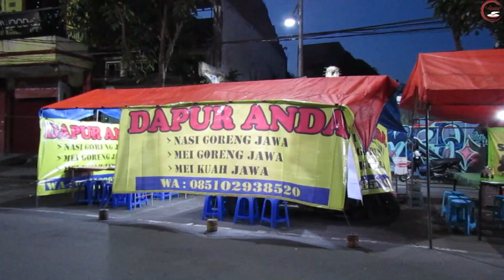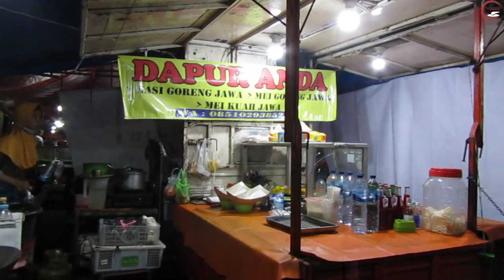UNIK !!! NASI GORENG INI BUMBUNYA DIBUAT MENDADAK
Dapur Anda Terletak di jalan Genteng Besar, Genteng, Kecamatan Genteng, Kota Surabaya Jawa Timur ( di depan Pasar Genteng, Surabaya ). Buka mulai pukul 18.00 WIB setiap hari Jumat sampai Rabu, Khusus hari Kamis Libur. Yang unik dari tempat makan ini adalah bumbunya dibuat mendadak, dibuat saat ada pesanan.